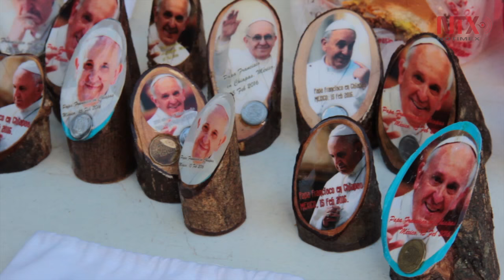Arzobispo de Tuxtla alerta sobre reparto de boletos falsos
A menos de 24 horas del arribo del Papa Francisco a la capital chiapaneca, el arzobispo Fabio Martínez denunció el reparto de boletos falsos para asistir al encuentro que el líder católico sostendrá con las familias en el estadio